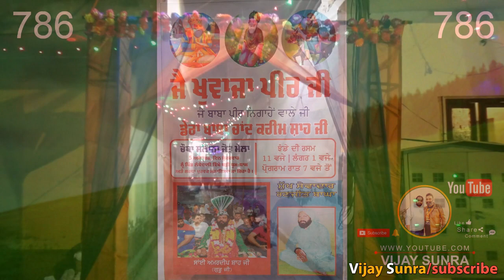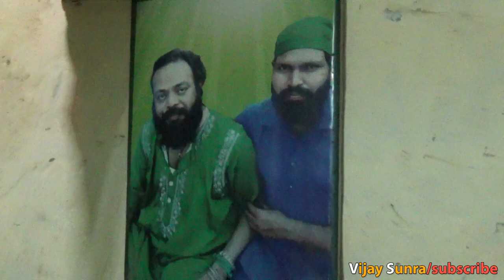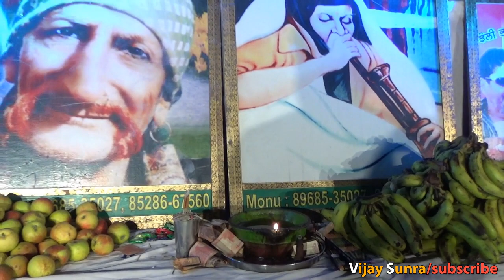Mela786 Baba Chaand Kreem Shah G, Pind Ladhewali, Jalandhar, 05/10/2018